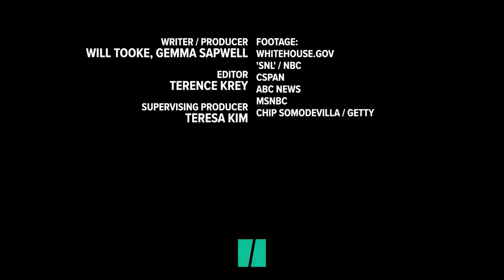Spicer Is Out, But We'll Never Forget His Cringeworthy Moments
Sean Spicer's short, but sweet, tenure as President Donald Trump's press secretary was filled with memorable moments. Let's take a look back at his greatest hits.